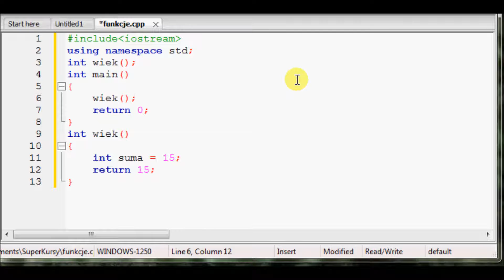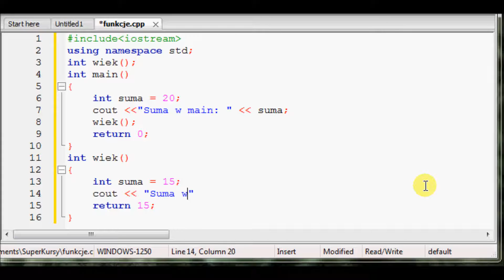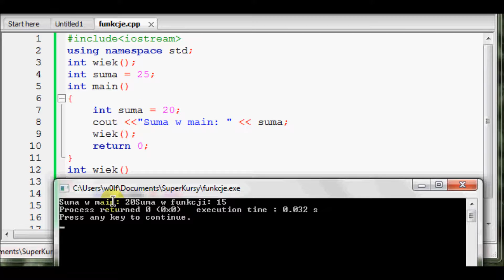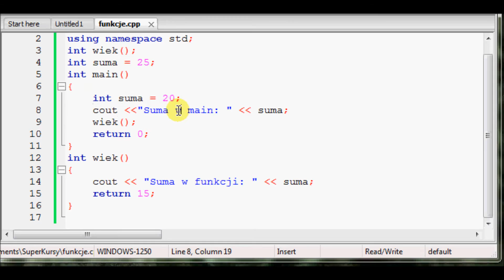Tutorial C++ 11 - Zmienne lokalne i globalne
Czym różnią się zmienne lokalne od globalnych i na czym polega przysłanianie nazw?